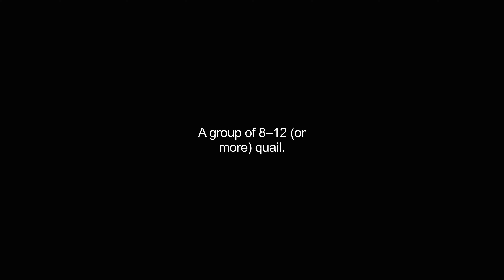coveys video Dictionary meaning and pronunciation